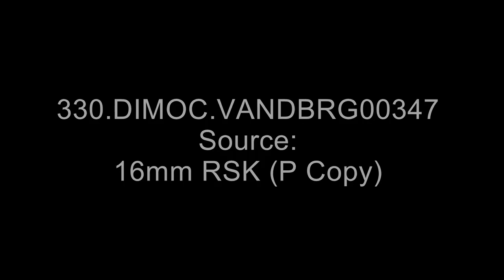Space Shuttle Mounted on a Boeing 747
The agency provided indexes include the following topics: The Space Shuttle Enterprise is transported atop Shuttle Carrier Aircraft 905 during a captive flight test at Edwards Air Force Base, California. Space Shuttle Enterprise; OV-101; Shuttle Carrier Aircraft 905; SCA-905; National Aeronautics and Space Administration; NASA; Maintenance; Flight Operations; USAF; T-38 Talon; Aircraft; Captive Flight Test; United States Northern Command (USNORTHCOM). Agency provided indexes include the following location(s): Edwards Air Force Base.

This item was produced or created in ca. 1970.